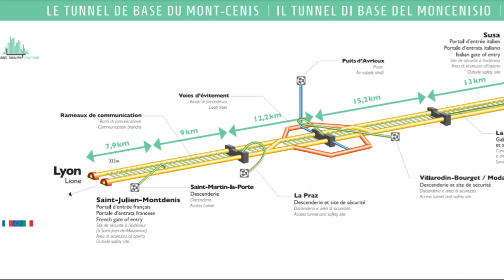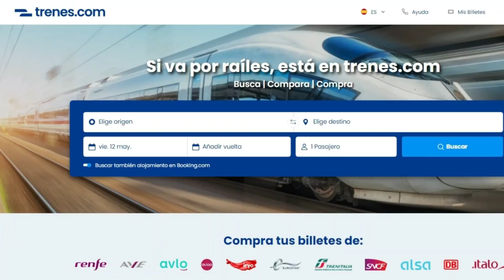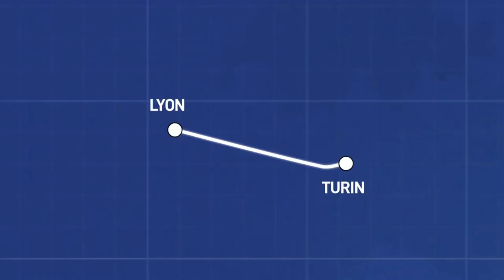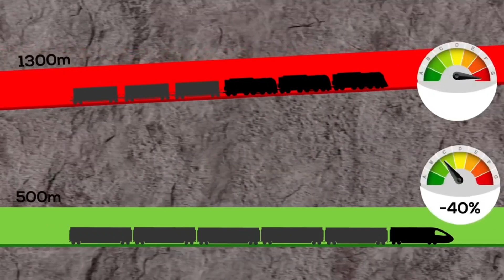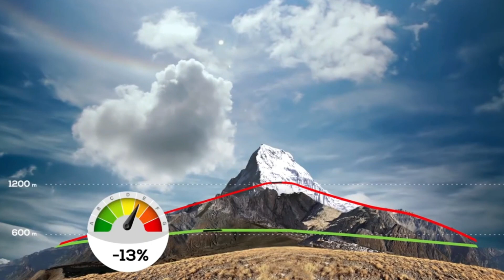🚆EL SUPER TUNEL entre TURÍN y LYON 🚆 El túnel mas largo del Mundo / Mont Cenis Obras Alta Velocidad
Sus números impresionan, en longitud, complejidad y costes. Será el túnel mas largo de Europa y del Mundo, superando a los de San Gotardo, y servirá para unir Lyon y Turín por tren de alta velocidad y mercancías. Una proeza de la ingeniería con muchos opositores pero que va saliendo adelante y marcará un antes y un después en los viajes entre Italia, Francia y España.
Y te explico este imponente proyecto en este vídeo.